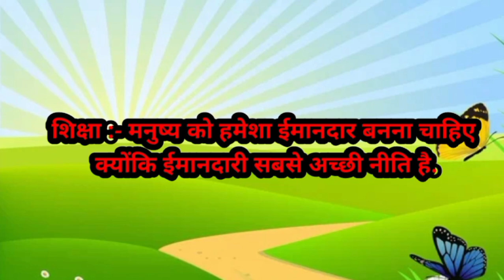ईमानदार लकड़हारा | The Honest Woodcutter | Hindi Moral Stories For Kids | New Hindi Kahaniya | Story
ईमानदार लकड़हारा | The Honest Woodcutter | Hindi Moral Stories For Kids | New Hindi Kahaniya |  kids Story |